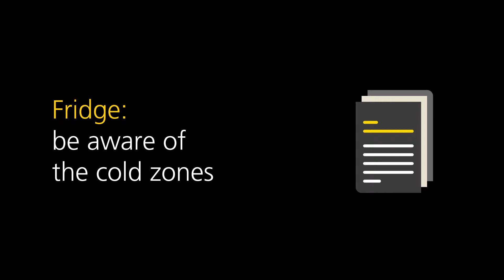Eat healthily and still save money: six tips for a good larder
A healthy, low-cost diet is not beyond the realms of possibility. Fresh fruit, organic food and so on is now something anyone can afford, and the most important thing for your wallet is what you decide to do with the food you buy.